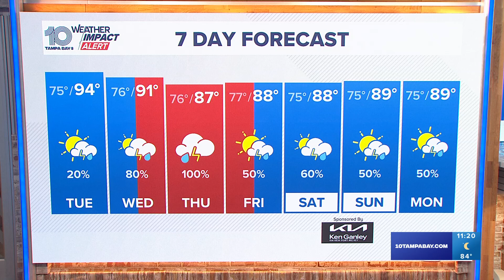Tracking the Tropics: Potential Tropical Cyclone now expected to make landfall as Category 2 hurrica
The National Hurricane Center says Potential Tropical Cyclone Nine formed Monday in the Caribbean Sea and is expected to become the season's next named hurricane.

The NHC issued a cone Monday showing where forecast models expect the system to move. The Tampa Bay area is within the cone of uncertainty.

PTC 9 is expected to "strengthen significantly" over the next few days, becoming a hurricane by Wednesday.  When the system gets a name, it'll be Helene.

As of the latest advisory, PTC 9 is about 100 miles southwest of Grand Cayman. It's moving north-northwest at 6 miles per hour with maximum sustained winds of 35 miles per hour.

Tropical storm warnings and hurricane watches have been issued for parts of Florida, Mexico and Cuba. A tropical storm watch has been issued for the lower Florida Keys, south of the Seven Mile Bridge.

A storm surge watch and tropical storm watch have been issued along the southwest coast of  Florida from Bonita Beach to Flamingo.

While there is still some uncertainty, models are in better agreement that the system will strengthen while moving northward over the Gulf of Mexico. Although it is too soon to specify the exact location and magnitude, areas along the Florida Gulf Coast should prepare for potential impacts from storm surge, heavy rainfall and strong winds.

Now is the time to make sure your hurricane kit is ready and up to date.

10 Tampa Bay is also monitoring a wave off the west coast of Africa for possible development. This tropical wave is bringing no threat to land or Florida at this time.